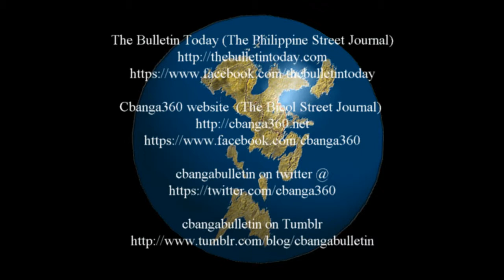🔴 May Flower Field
An array of flowers up for picking or simply to appreciate.

Cbanga360.Net's first channel features shareable clips on how to's, religion, local color, politics, random videos, and many more in between.